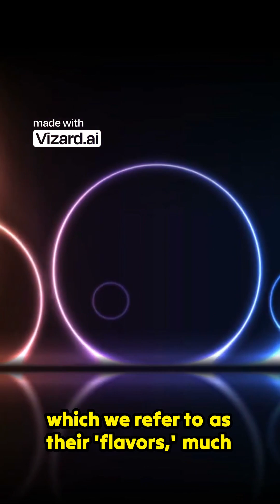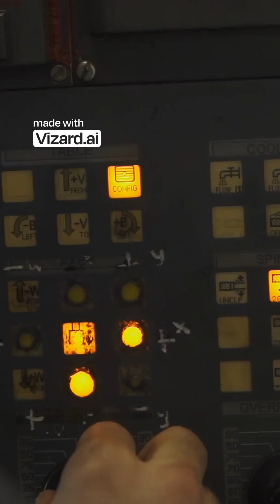The Cosmic Shape Shifters Understanding Neutrino Oscillation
Neutrinos, once thought to be massless and immutable, are the universe's most enigmatic "shape shifters." This phenomenon, known as neutrino oscillation, is a purely quantum mechanical effect where a neutrino produced in one "flavor" (electron, muon, or tau) can spontaneously transform into another flavor as it travels through space. This continuous transformation is possible only if neutrinos possess mass, a discovery that fundamentally revised the Standard Model of particle physics. Oscillation experiments, using powerful particle accelerators and massive detectors deep underground, have not only measured the mass differences between flavors but also revealed the constant, dynamic nature of these elusive particles. Studying these cosmic chameleons offers a unique window into fundamental physics, helping us understand the basic building blocks of matter and energy in the universe.